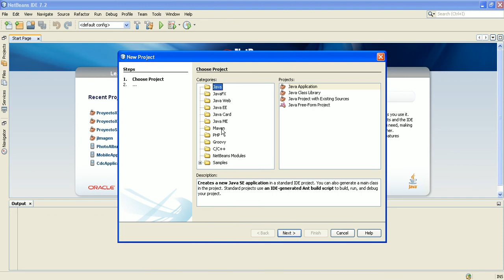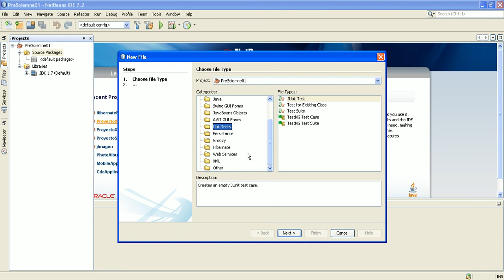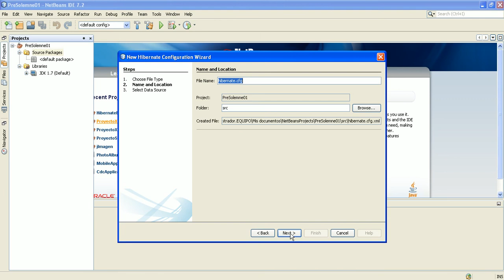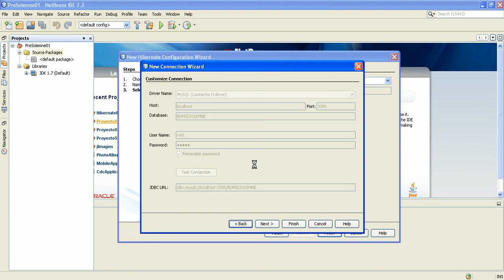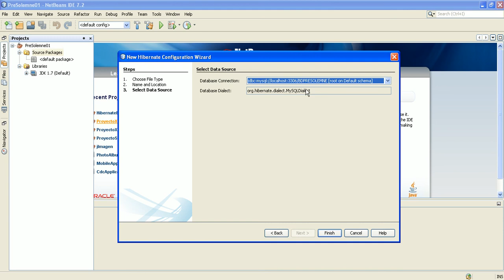02_Configurar_Driver_MYSQL_Hibernate_CFG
Configurar Hibernate con el driver MYSQL Connector J